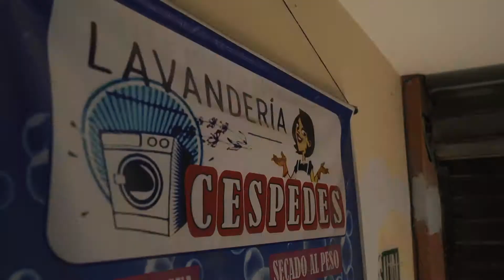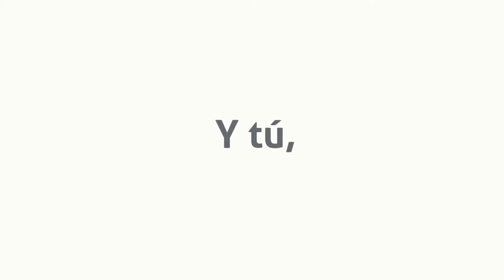L1 Mejorando Tu Día - Historia de Judith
Video que realizamos para la Línea 1 del Metro de Lima.
Contamos cómo Línea 1, cambio la vida de Judith Céspedes, que ahora puede trabajar y pasar más tiempo con sus hijos.

Dirección y guión: Gustavo Saavedra
Producción: EL DIRECTORIO
Dirección de Fotografía: Luis Cueva
Post de sonido: FONICA Studio
Edición: Sandra Concha
2019